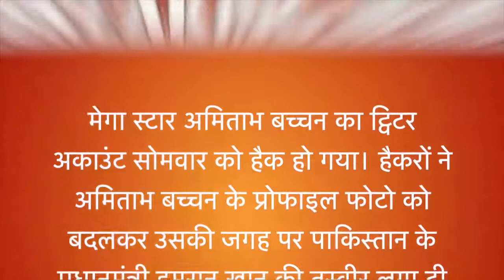AAJ KI BREAKING NEWS/AJ KI TAJA KHABAR/आज की बड़ी ख़बरें/DLS NEWS/OPS NEWS/MY SMART GUIDE/MODI NEWS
Today Breaking News//30 June 2019//मुख्य समाचार//election results live//Today News headlines//DLS News//OPS News//My smart guide //Modi News